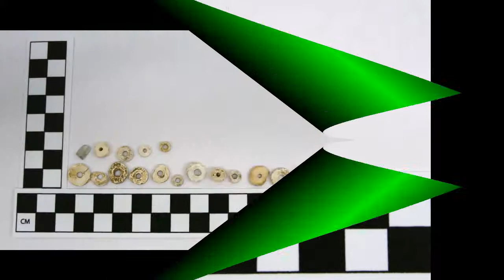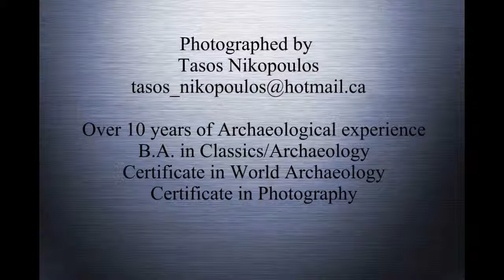Tasos Nikopoulos - Archaeological photography